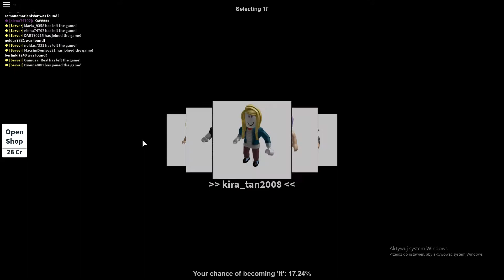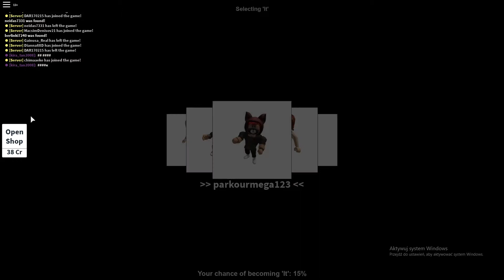Roblox Hide and seak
Jest to gra typu Hide and seak